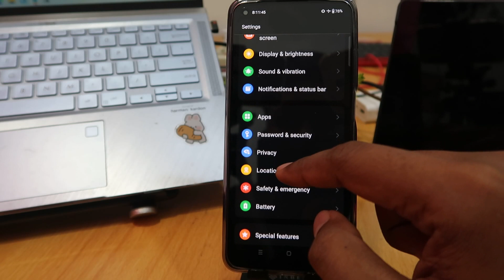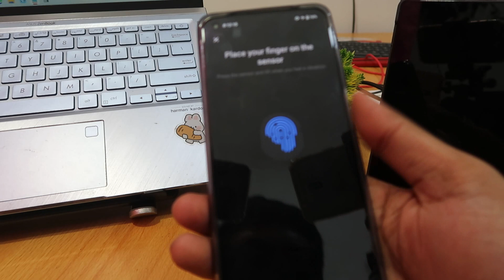How To Add Fingerprint In Realme C55, GT3